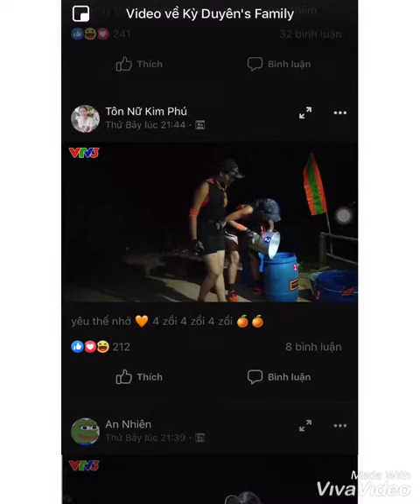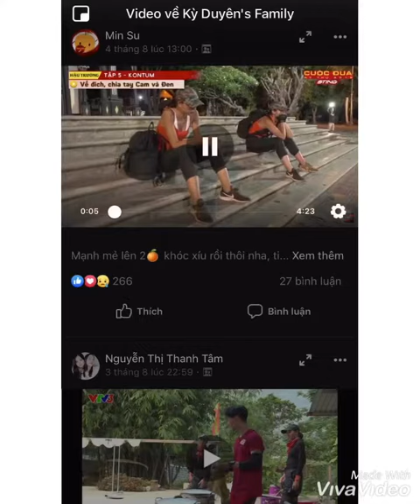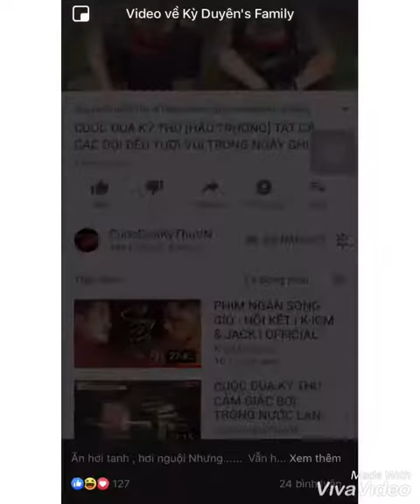NHỮNG CLIP HÀI HƯỚC CỦA GẤU BÉO ( Nguyen Cao Ky Duyen ) - LẦY LỘI VÔ ĐỐI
Nguồn: NHỮNG CLIP CỦA FANDOOM TRONG KỲ DUYÊN'S FAMILY
Hy vọng clip này sẽ làm cho mọi người có cái nhìn khác về Duyên !! Những show dramma KD có vẻ thể hiện đanh đá và kiêu kỳ nhưng chỉ để cho CT kịch tính thôi :))))) Các bạn muốn biết KD đáng yêu ra sao thì xem CT Cuộc Đua Kỳ Thú nhé !! đó là show thực tế mới có thể bộc lộ rõ người đó ra sao!

Cảm ơn các bạn quan tâm và tham gia group KDF để gần Duyên thì cmt :)